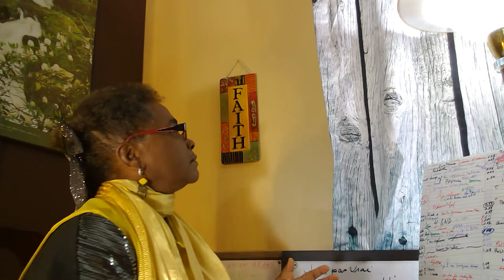Romance! Come Back Song Video1!